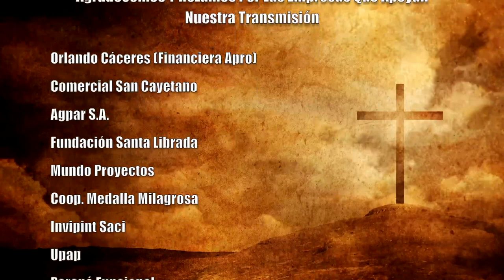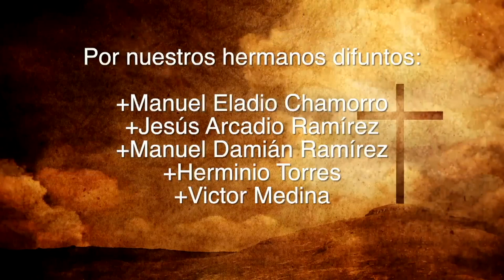Misa 09 de Octubre 2023